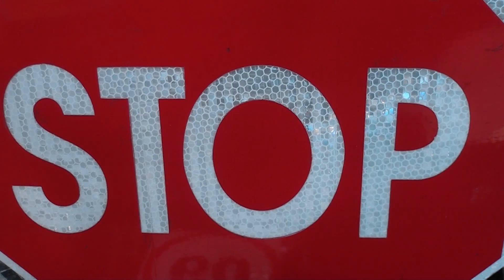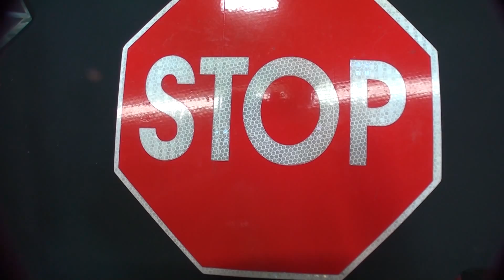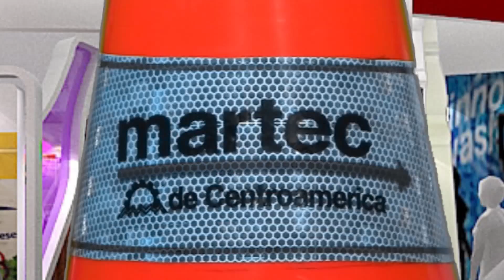Avery Dennsion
Compartimos con ustedes el video de Every Dennsion.